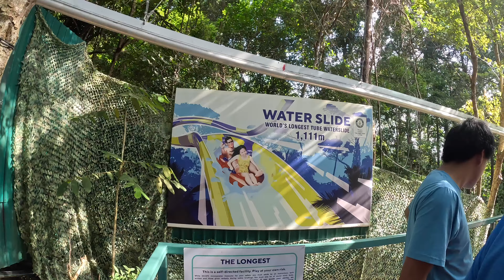ESCAPE PENANG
Well spent weekend with great adventure and fun. Finally experienced the World's longest water slide and zip coaster rides.
crazy house mates team building 🤣